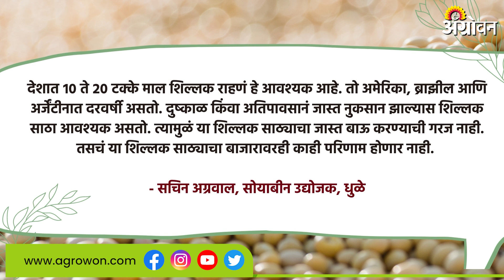Soybean Rate : देशात खरचं सोयाबीनचं उत्पादन वाढणार का? | Agrowon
देशातील अनेक बाजारांमध्ये नवीन सोयाबीन दाखल झालंय. पुढील काही दिवसांमध्ये सोयाबीनची आवक वाढले. मात्र बाजारात सध्या पिकाची स्थिती आणि उत्पादनाबाबत वेगवेगळ्या चर्चा सुरु आहेत. उद्योगाच्या मते पिकाची स्थिती चांगली असून उत्पादनही चांगलं येईल. पण खरचं उद्योगाचा हा दावा खरा आहे का? सोयाबीन पिकाची स्थिती काय आहे? उत्पादन कसं राहू शकतं? सोयाबीनला पहिल्या टप्प्यात काय दर मिळू शकतो? याची माहिती तुम्हाला या व्हिडिओतून मिळेल.

New soybeans have entered many markets in the country. Soybean arrivals increased in the next few days. But currently there are various discussions going on in the market regarding the status of the crop and production. According to the industry, the condition of the crop is good and the production will also be good. But is this claim of the industry true? What is the status of the soybean crop? How can the product last? What rate can soybeans get in the first phase? You will get this information from this video.

► Sakal Media Podcasts:

आमच्याशी जोडून राहण्यासाठी भेट द्या